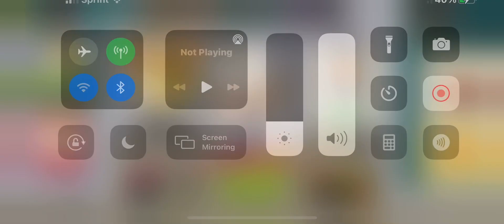South Park: phone destroyer sppd chaos mode “energize!” Revised deck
This is fun this week.